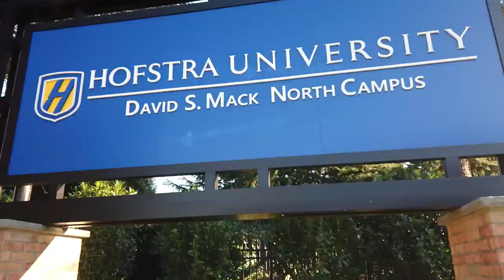Welcome Week 2022 - Hofstra University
Hofstra University gets the fall semester off to a ROARING start as the September Welcome 2022 kicked off with Move-In and Welcome Week for the Pride Class of 2026.